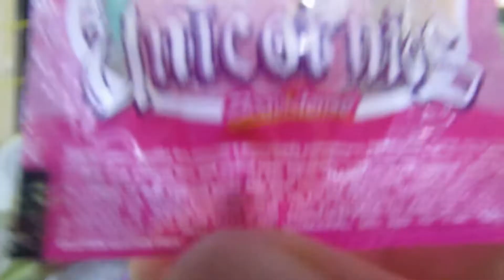PROVANDO DOCES fini. Turma Da Luana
PROVANDO DOCES TIPO Fini. Turma Da Luana

Playlists populares:
👀 (Play só com meus shorts)
👀 (Play dos vídeos "cozinhando com a Luana")